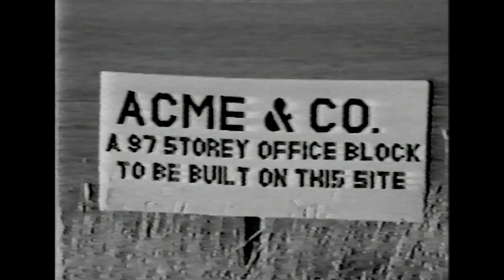Brenton Will - Deliverance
A short film Brenton starred in.